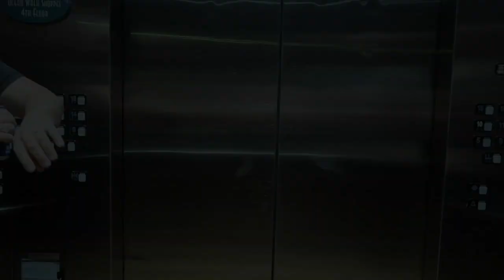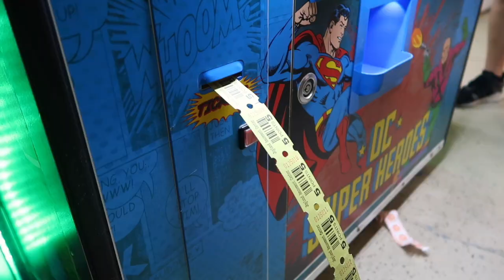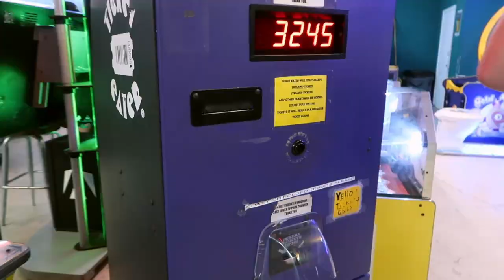Summer 2018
Daytona Beach Family Vacation Vlog 2018